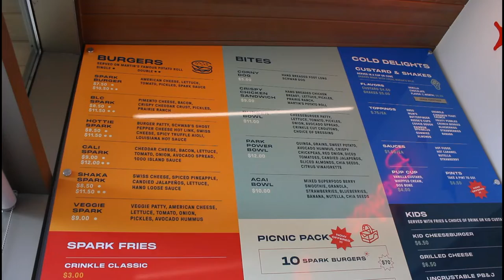Loose change 22 Pink fries from Sparks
went and checked out sparks in scissor tail park in okc to try these famous pink fries